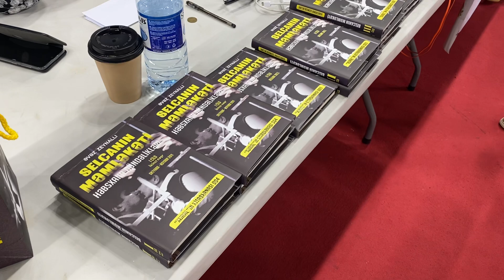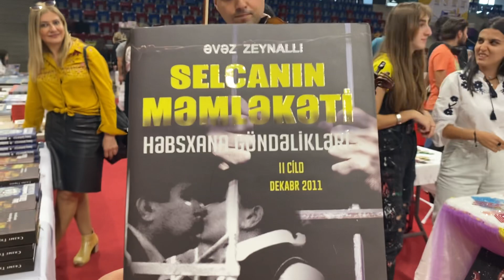“Selcanın Məmləkəti” oxucuların dilindən…